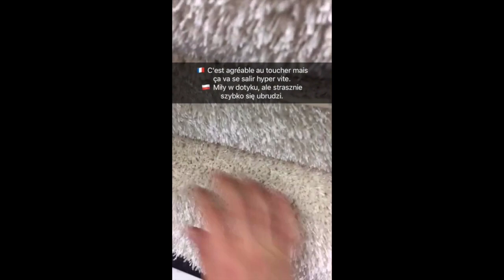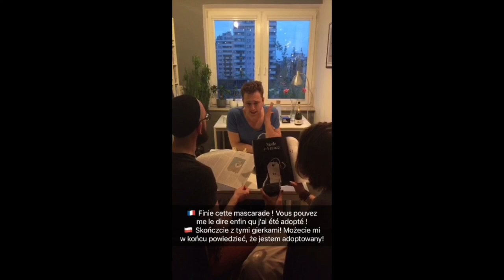Francuski na snapie / odcinek 17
W maju nauczyłem Was 36 różnych sformułowań.
Każdego dnia umieszczałem minimum jeden filmik wraz z wymową, transkrypcją i polskim znaczeniem. Teraz przyszedł czas na comiesięczne zestawienie.

Oto 23 wybrane snapy z maja. Dzięki nim dowiecie się / przypomnicie sobie jak powiedzieć po francusku m.in.:
- ukradli mi plecak
- będą kolejne czystki w ministerstwach
- dobrze wygląda jak na swój wiek
- mam tylko kranówkę

Na YouTube umieszczam tylko wybrane snapy. Chcecie otrzymywać codziennie bezpłatny filmik? Dodajcie mnie do swoich znajomych na Snapchacie (PANODFR) i zaglądajcie codziennie tak jak prawie 1500 moich snapowych uczniów! Pamiętajcie, że każdy snap można oglądać w nieskończoność przez 24h od momentu publikacji. Możecie też robić sobie skrinszoty i zapisywać poszczególne sformułowania w swoim telefonie, by zawsze mieć je przy sobie.

Pozdrowienia,
Jacek Mulczyk-Skarżyński
pan od francuskiego